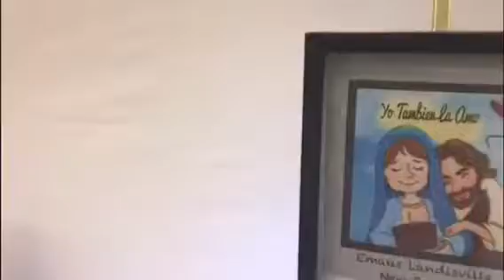Danza Para Mamita Maria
Emaus Con Luis Ruiz y Juan Loaeza